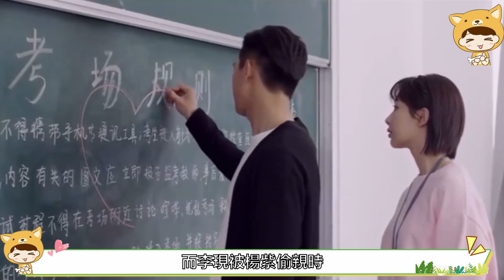最受歡迎的八部甜寵劇，甜份超高，比韓劇還要好看，值得二刷，你看過哪一部#楊洋#龔俊#任嘉倫#【娛樂沒有圈】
跑過十年龍套，近三年憑藉三部爆款劇霸屏，譚松韻值得二刷的好劇推薦，有你磕的cp嗎？
肖戰走路自帶仙氣，任嘉倫眼神開車，楊洋溫潤如玉，古裝劇顏值天花板原來在這！
生活很苦，總歸來點甜不是嗎？年度小甜劇來襲，看看有沒有你心水的？今日的糖分有點超標哦，“寵愛劇場”又來放劇了，花樣曬出《你是我的榮耀》，《一生一世》，《從結婚開始戀愛》，《暗格裡的秘密》，《親愛的，熱愛的》，《原來我很愛你》，《傳聞中的陳芊芊》，看過的小夥伴都說甜，竟比韓劇還要好看？各種CP夫婦，含情脈脈互撩不斷，給大家加滿狗糧，不甜不要錢，哪一部能夠成為年度最甜的呢？“甜寵界”的天花板，就此換劇了嗎？榮耀夫婦還能成為“BG之光”嗎？
最受歡迎的八部甜寵劇，甜份超高，比韓劇還要好看，值得二刷，你看過哪一部#楊洋#龔俊#任嘉倫#